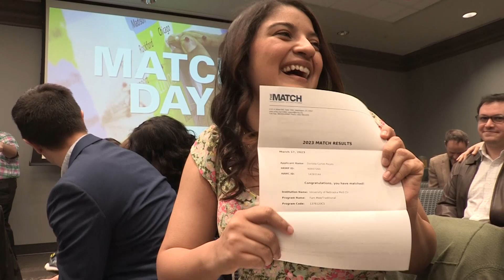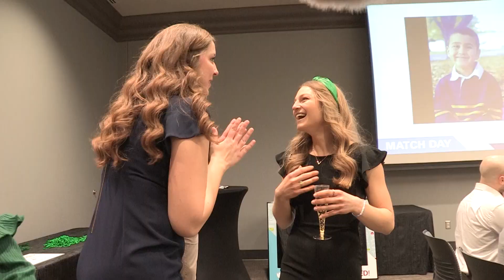2023 UNMC College of Medicine Match Day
A total of 114 medical students from UNMC's Class of 2023 learned their residency assignments.
38% of UNMC students are staying in Nebraska for their training, and 50% matched in primary care, which includes family medicine, internal medicine, internal medicine/geriatrics, internal medicine/pediatrics, pediatrics and obstetrics/gynecology.
 Match Day is an annual rite of passage for medical students, a day when students across the country learn where they will train for the next three to seven years, depending on the medical area of their choice. Students are matched through a computer program to align their preferences for residency programs in order to fill the thousands of training positions available at U.S. teaching hospitals.